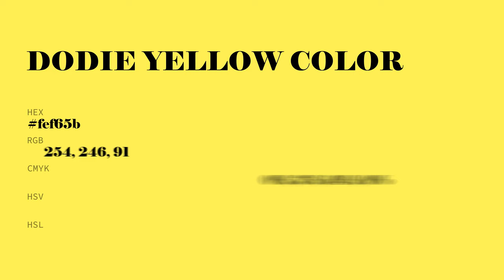Dodie Yellow color fef65b hex color - Yellow color - Cool color fef65b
What color is Dodie Yellow ? fef65b hex color - Yellow color - Cool color fef65b

Hex fef65b Color Code is also known as Dodie Yellow color.

Hex fef65b Color code in RGB color code model is created after adding 99.61% red color, 96.47% green color and 35.69% blue color.
Hex fef65b Color code in CMYK color (process color) code model is generated after subtraction of 0% cyan, 3% magenta, 64% yellow and 0% black.